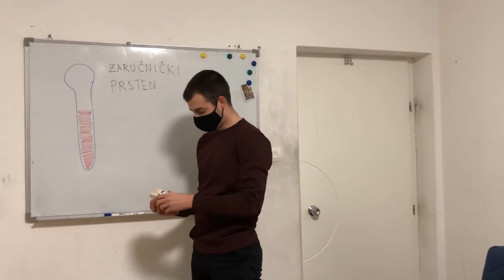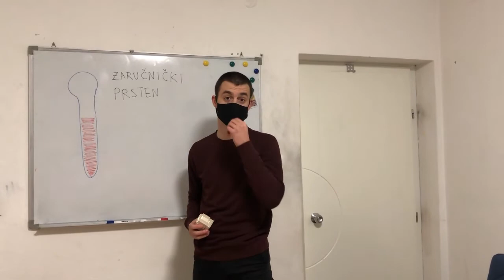Top 5 dobitnika Tokić stipendije - Marin Grgatović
Povodom 30 godina od osnutka tvrtke Tokić odlučili smo podijeliti 30 stipendija. Za sudjelovanje je bilo potrebno snimiti video u kojem nam učenik ili student objašanjava zašto baš on ili ona zaslužuje stipendiju. Odabrali smo top 5 najboljih videa i odlučili ih podijeliti s vama. Ovo je video Marina Grgatovića.